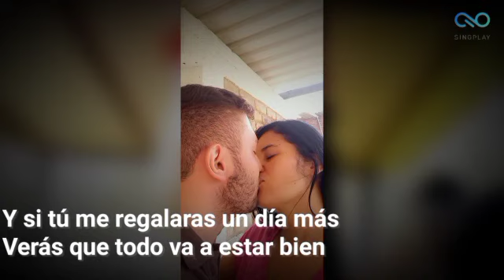Tanto que te amo tanto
Nuestro romance ❤️❤️